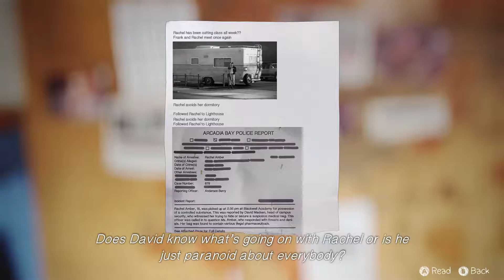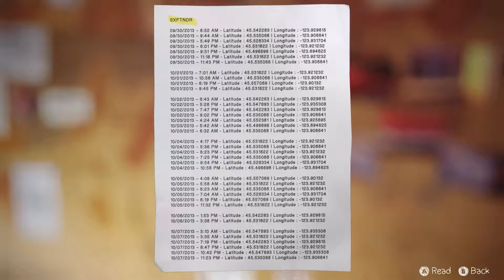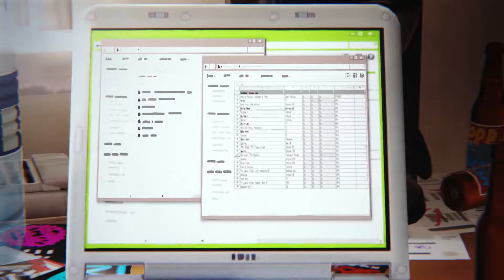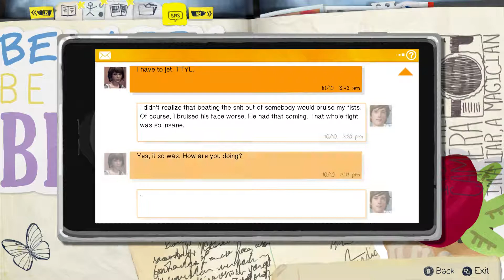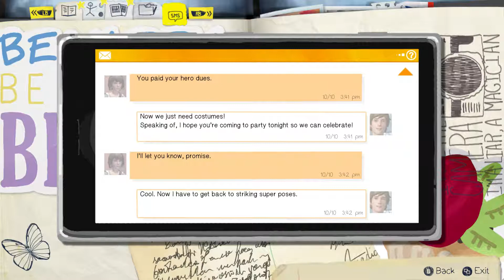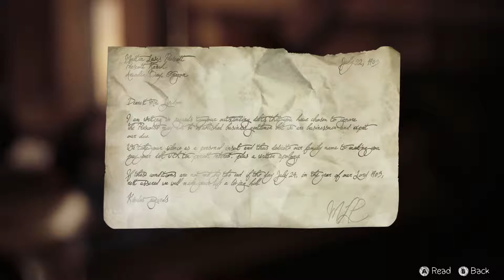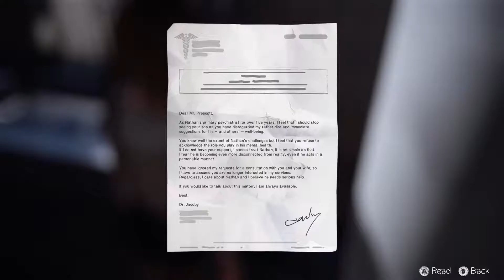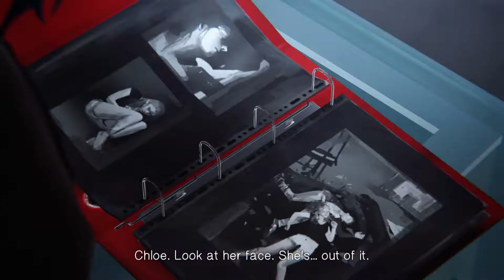Creepy Barn! - Life Is Strange - Episode 4, Part 5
What kind of secrets can we find in this creepy barn? Welcome back to Episode 4, Part 5 of my Life Is Strange let's play! I really appreciate all the support to those of you watching!